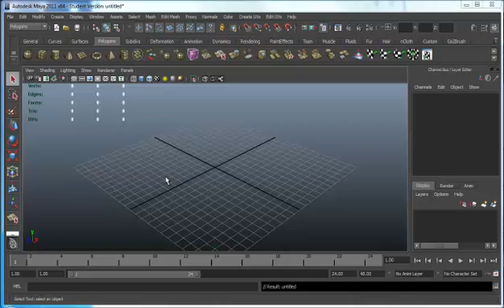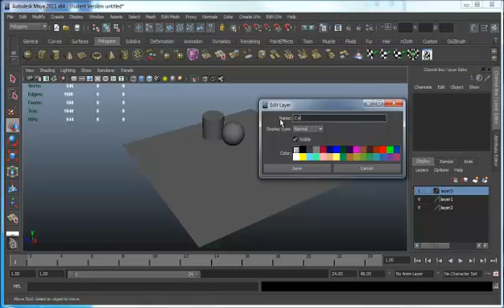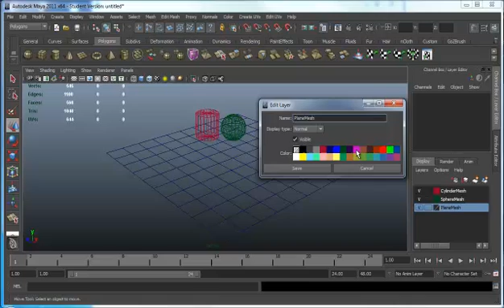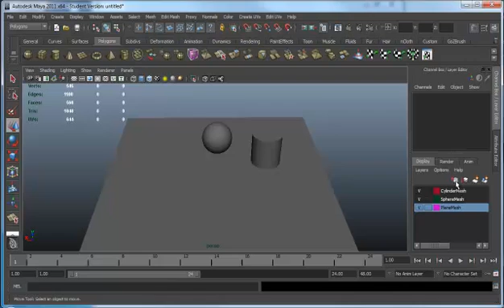How to use Layers in Maya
This video goes over how to work with 3d layers within Maya